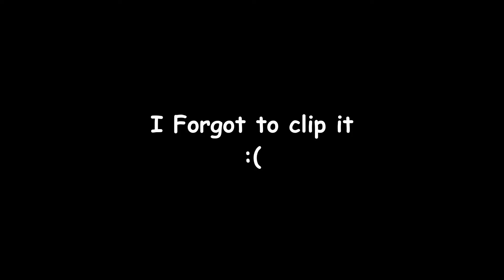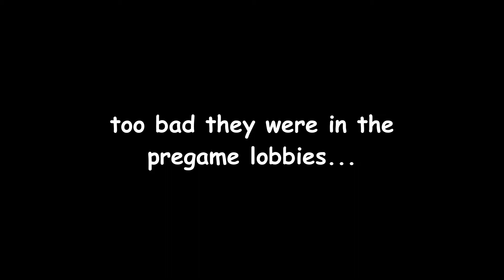Stream Cliptoge #1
Come say hi on Twitch when I'm live!

Come say hi on my Discord server!

Music Used In Videos:

Little Nightmares 2 Main Theme - Tobias Lilja
Deadly Premonition 2 (Whistle Theme) - Deadly Premonition 2
Bro's On The Road 2 - Final Fantasy XV
The Sight Of Spira - Final Fantasy X
Thunder Plains - Final Fantasy X
Disco Metropolis - Vyra
Into The Unknown - Subnautica
Sun And Moon - Subnautica

All of the rights for the music in this video are reserved by their respective artists!